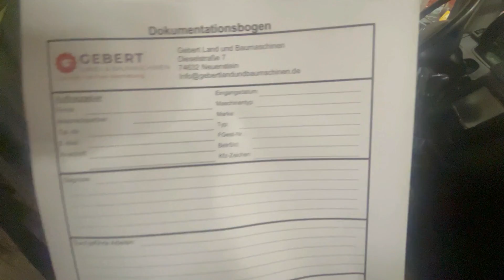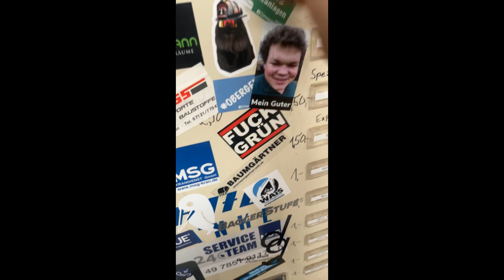Vlog aus der Werkstatt JD Steuergerät Fehlersuche Sortiergreifer abdichten Schärfster Chip der Welt